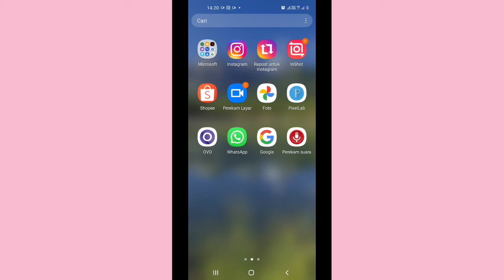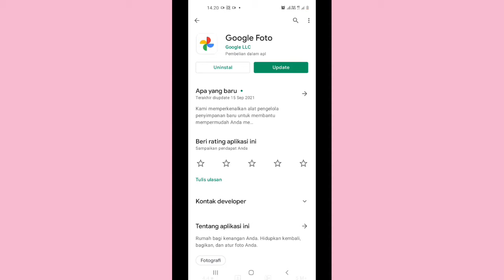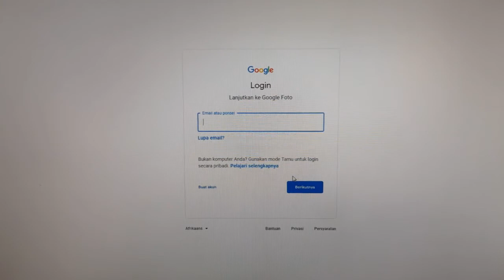cara memindahkan foto dan video dari hp ke laptop dengan cepat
hallo sahabatku cara memindahkan foto sangat mudah di laptop maupun di komputer dengan cepat memindahkan video dari hp maupun foto dari hp cara memindahkan dengan cepat tonton video saya sampai habis ya

cara memindahkan foto dari hp ke laptop langsung banyak,
cara memindahkan foto dari hp ke laptop sekaligus,
cara memindahkan foto dari hp ke laptop dengan cepat,
cara memindahkan foto dari hp ke laptop dengan jumlah banyak,
cara memindahkan foto dari hp ke laptop hp,
cara memindahkan foto dari hp ke laptop tanpa kabel